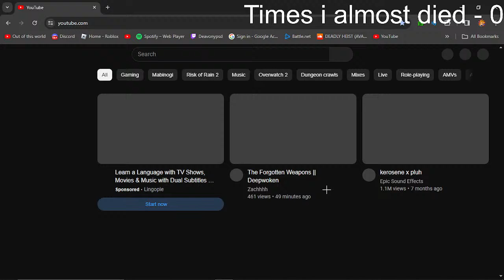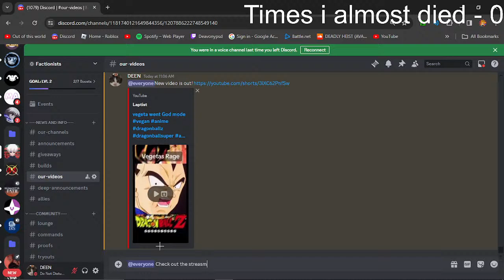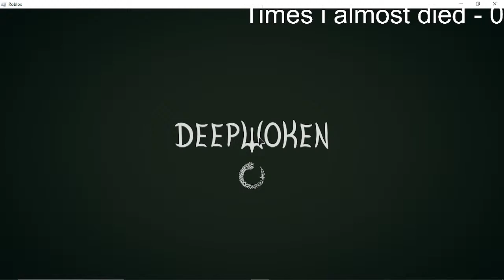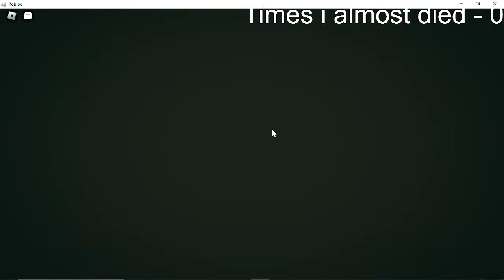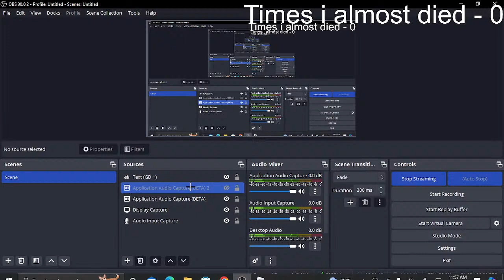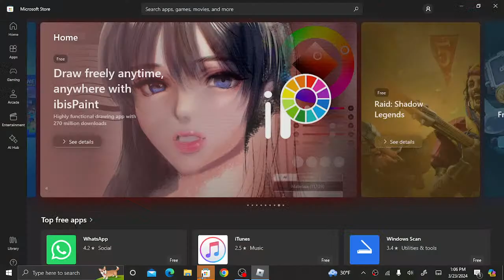First Person to grip me gets a Free legendary weapon | Deepwoken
JOIN UP AND GANK ME FOR ANY LEGENDARY WEAPON FOR FREE DISCORD SERVER
 ignore these tags please and thank you.